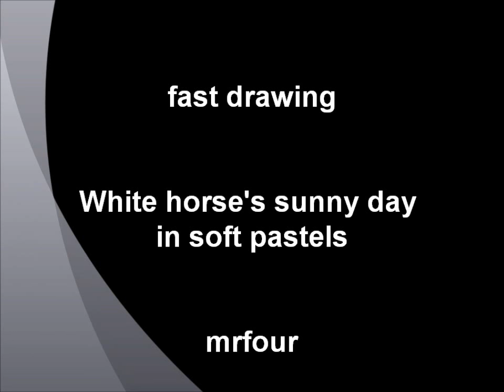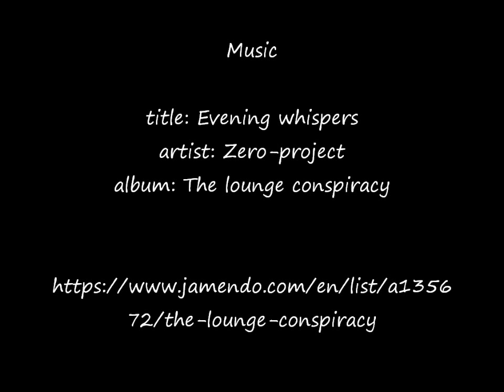Fast Drawing - White horse's sunny day in soft pastels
Hi there.This time:
White horse's sunny day - soft pastels, 61x45 cm, based on the photo made by Ewa Imielska-Hebda
with her friendly permission.

I invite you all to my Facebook fanpage and website, where you can find more of my paintings:

Have fun.

title: Evening whispers
artist: Zero-project
album: The lounge conspiracy